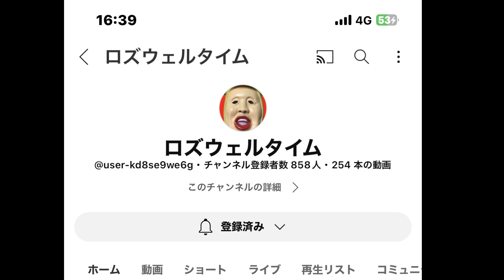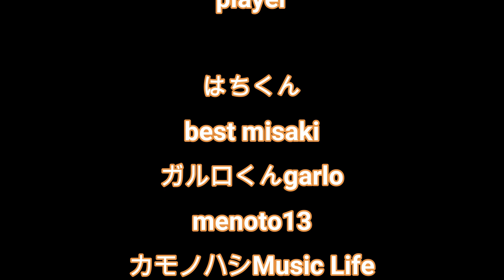123music Fes vol Ⅳ 初見大歓迎！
123music　Fes player紹介